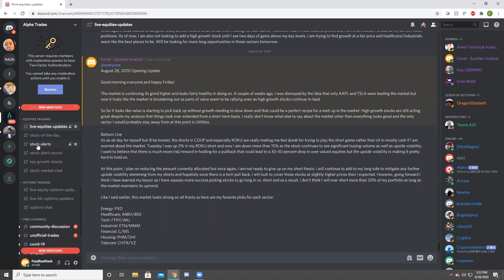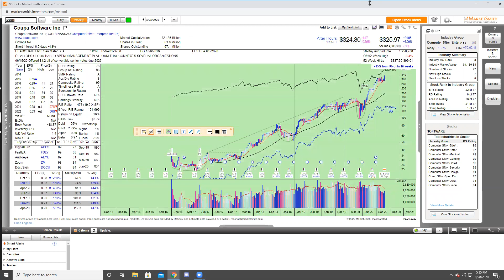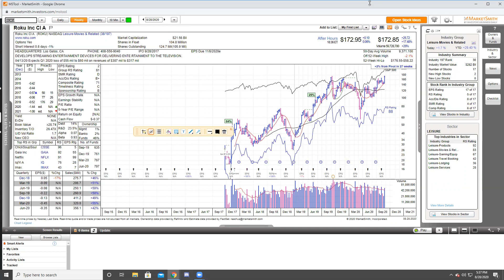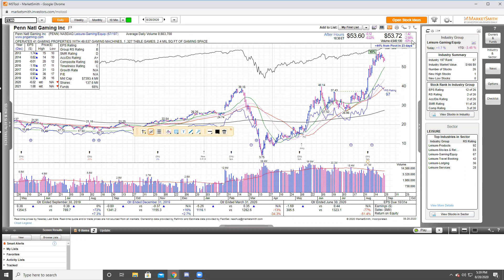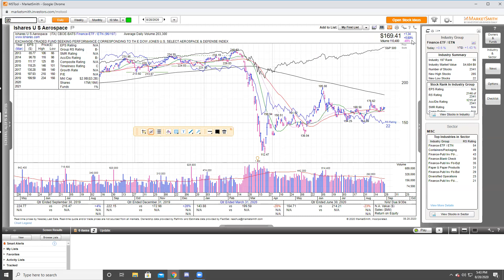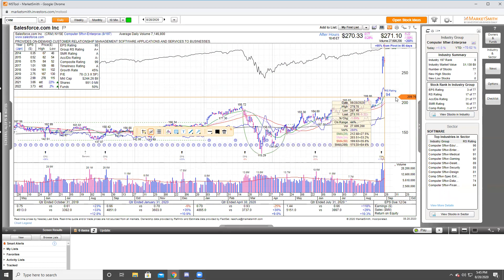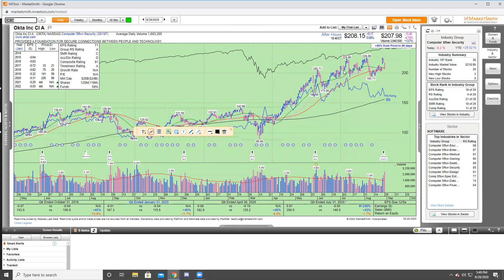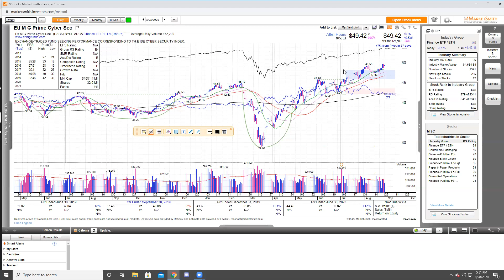US Stock Market Discussion | TSLA, OKTA, COUP, AAPL show weakness | Retail euphoria marking the top?